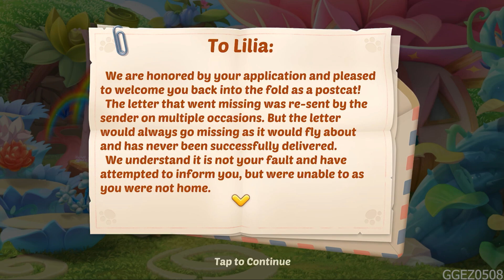Kitten Match - Story - Fairyland - Forest Post Office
- Hope is always just ahead, all you need is some courage to leave the darkness behind!